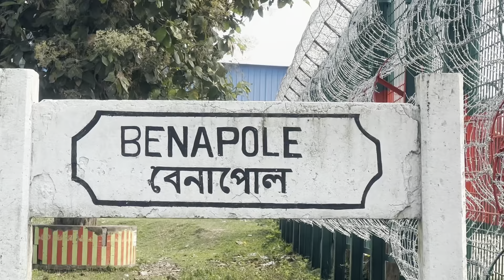বাঘের দেশ..... "খুলনা" থেকে মাত্র ৫৫ টাকায় ইন্ডিয়া।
বাঘের দেশ খুলনা ।বাংলাদেশের তৃতীয় বৃহত্তম সুন্দর নগরী খুলনা । এটি চিংড়ি এবং হরিণের দেশও । এই খুলনা থেকে মাত্র ৫৫ টাকায় ইন্ডিয়া চলে যাওয়া যায় । খুলনা রেলস্টেশন সুন্দর এই রেল স্টেশন থেকে  মাত্র ৪৫ টাকা দিয়ে বেনাপোলের জন্য টিকিট সংগ্রহ করতে হবে । আপনি বেতনা এক্সপ্রেসে করে সীমান্ত শহর বেনাপোলের উদ্দেশ্যে চলে যেতে পারবেন । সেখান থেকে অটোতে করে  মাত্র ১০ টাকা দিয়ে বেনাপোল কাস্টম ইমিগ্রেশন পর্যন্ত চলে যাওয়া যাবে । এভাবে আপনি মাত্র ৫৫ টাকা দিয়ে খুলনা থেকে ইন্ডিয়া চলে যেতে পারবেন।
KK Travel Life,
Tourist,
Traveler,
Tour guide,